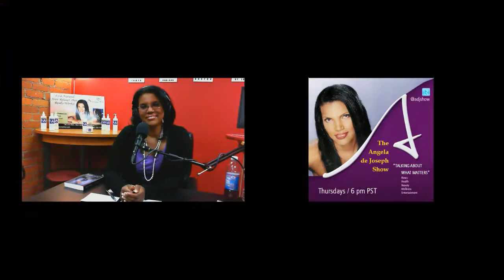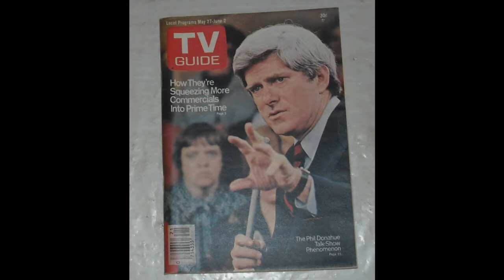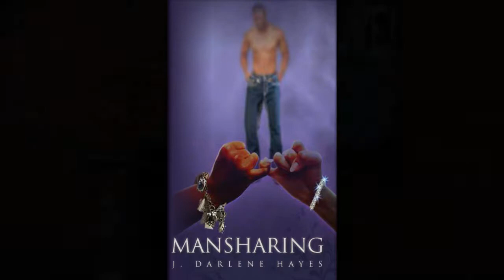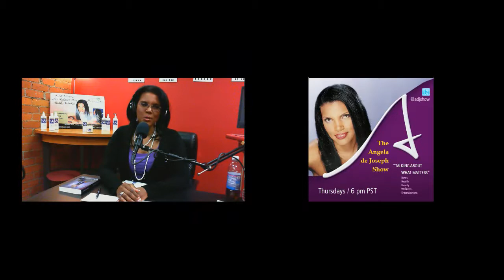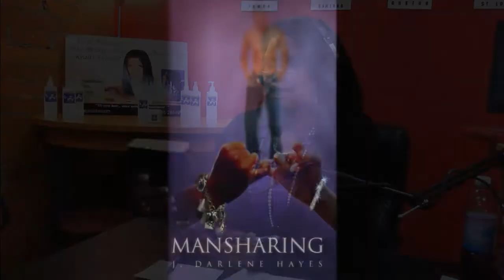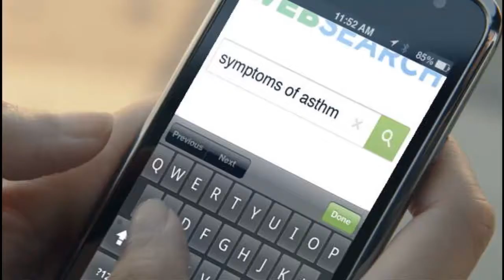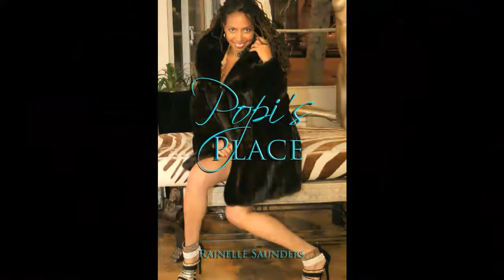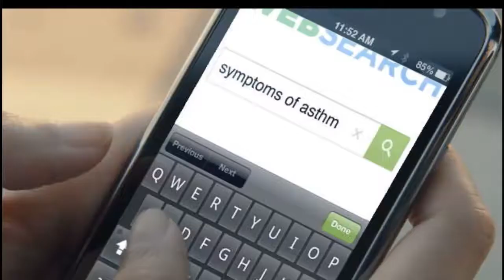The Angela de Joseph Show w' Angela de Joseph 10-10-13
Angela de Joseph welcomes author Darlene Hayes and author Rainelle Saunders. Recorded on 10/10/2013 - Captured Live on LaTalkLive